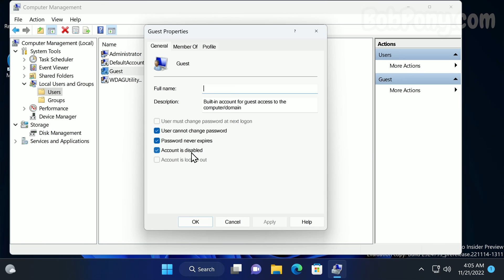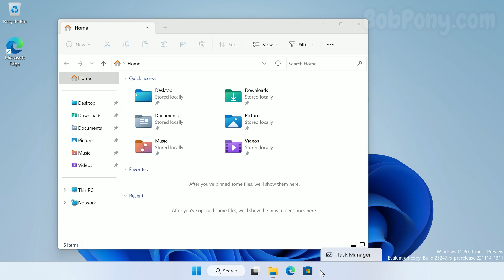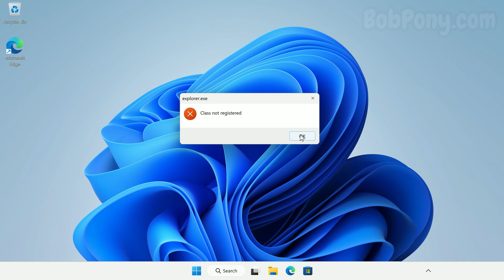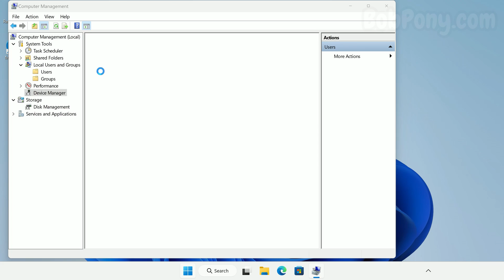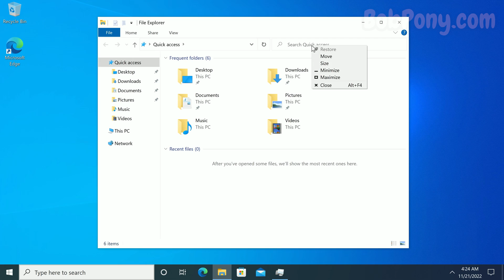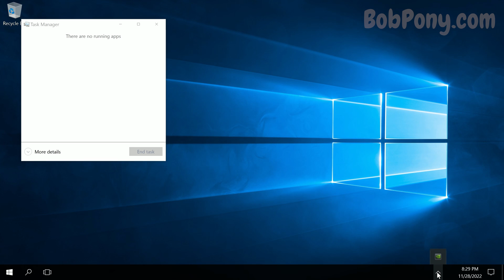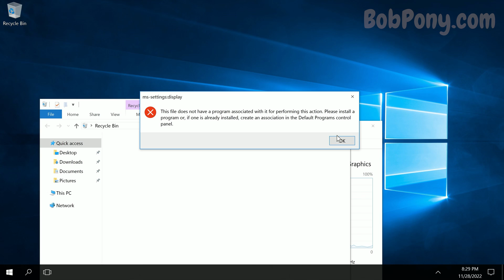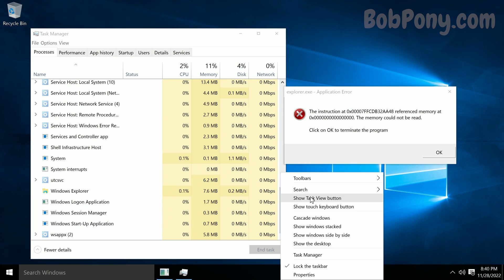Enabling HIDDEN Guest Account in Windows 11/10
Did you know that Windows 11 and Windows 10 has a hidden guest account that can be enabled? Watch this video to see the effects of using the Guest account in Windows 11 and Windows 10 (including older versions)!

0:00 Intro
0:04 Enabling Guest Account
0:40 Windows 11 Build 25247
2:18 Windows 11 2022 Update (22H2)
3:04 Windows 11 (Original Release 21H2)
3:55 Windows 10 2022 Update (22H2)
5:04 Windows 10 October 2018 Update (1809)
5:43 Windows 10 Anniversary Update (1607)
6:50 Windows 10 (Original Release 1507)
7:34 Outro